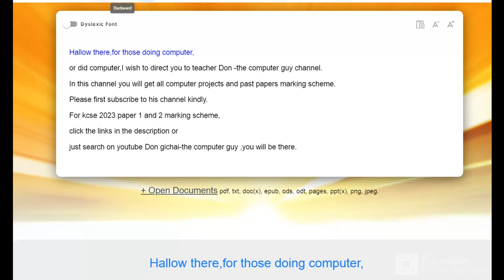KCSE 2023 COMPUTER PAPER 1 and 2 marking scheme